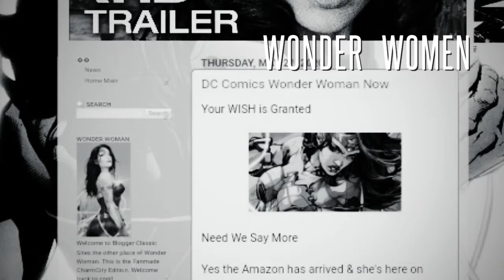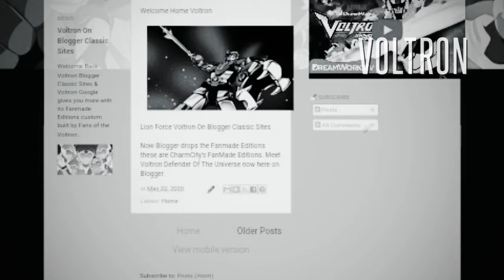⌚ About Blogger Secret Number ItZy Edition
⌚About Blogger Classic Sites
• Gaming • Ads & Promos • Apple Search

Discover Google's Blogger Classic Sites & learn How-To.